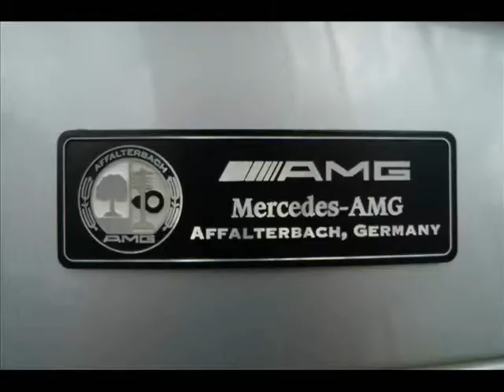Lamborghini Gallardo Superleggera Leaving Conrad Hotel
lol, got stuck in traffic